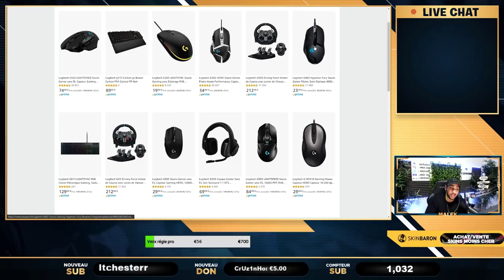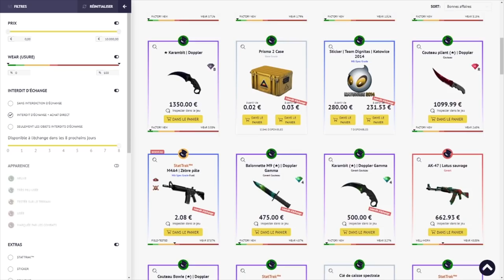SECRET POUR AMÉLIORER SON AIM, TUTO CSGO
Tuto csgo pour s'échauffer comme un pro et améliorer son aim.

G502 Hero
G305 Hero
G502 Hero wireless